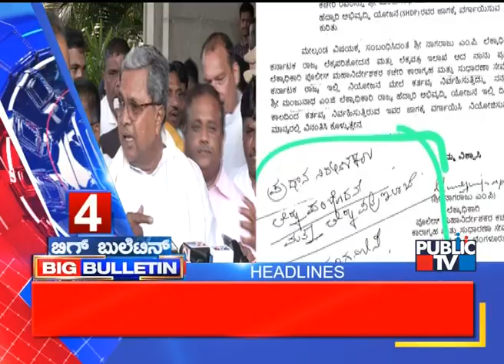Big Bulletin | Top Stories | HR Ranganath | June 28, 2023